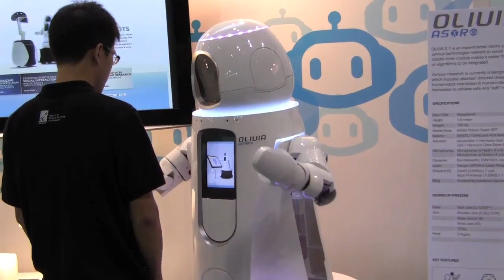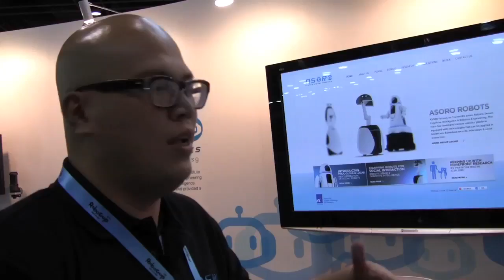Olivia Social Robot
Meet Olivia, a social robot created at the A*STAR Social Robotics Laboratory (ASORO) in Singapore.